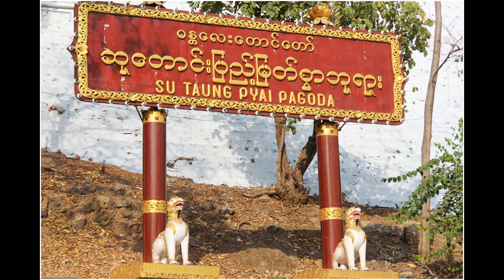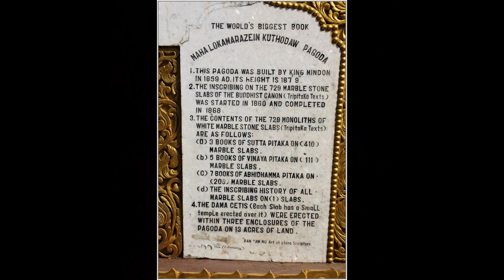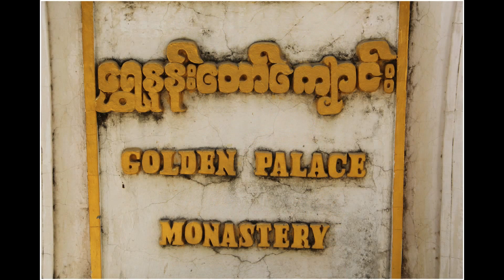Myanmar. In Buddha's land. On Mandalay Hill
Su Taung Pyai Pagoda, Sutaungpyai Pagoda, Maha Lokamarazein Kuthodaw Pagoda, Shwe Mandaw Kyaung